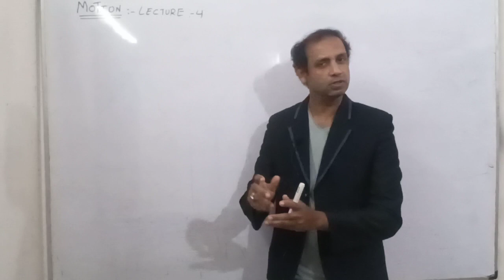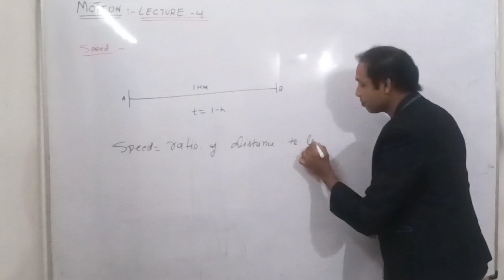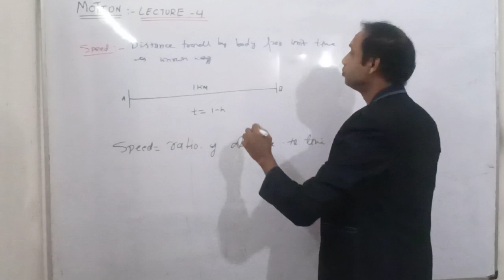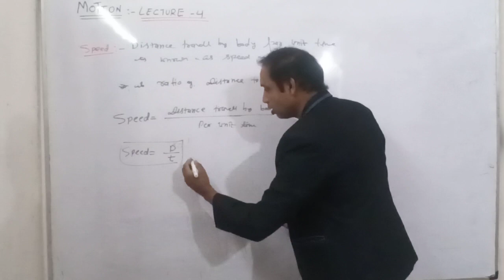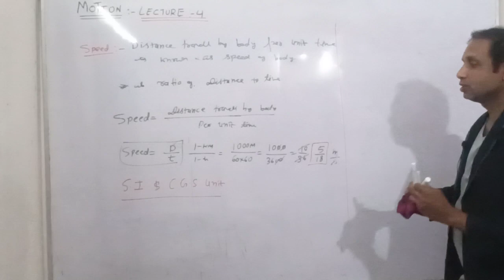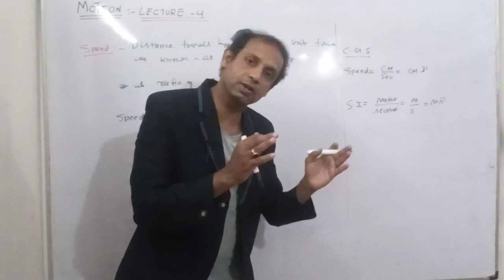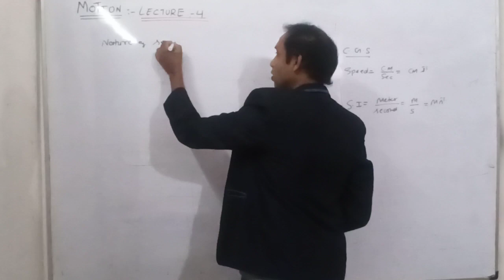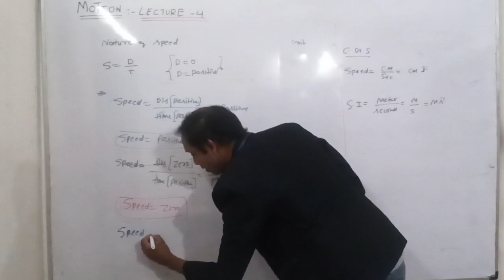Intro of speed topic motion class 11th PHYSICS lacture 4 by virender mathur